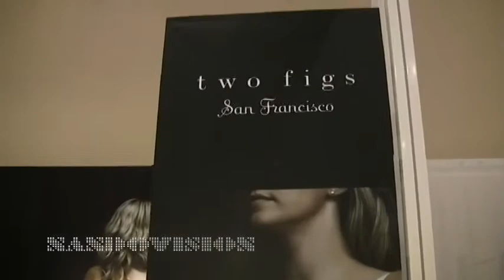Two Figs at CurveNY August 2011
Debra Figge of Two Figs talks about her line Two Figs an elegant sleepwear line for designed to accommodate D-G cups.  For more information on Two Figs go